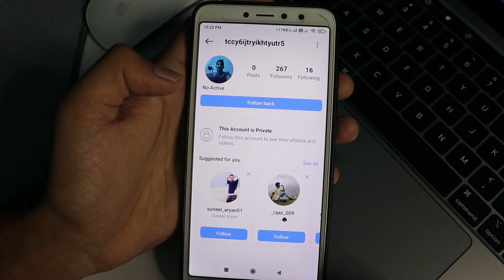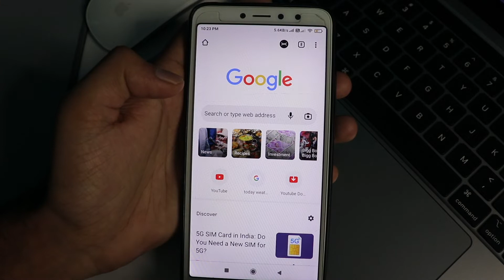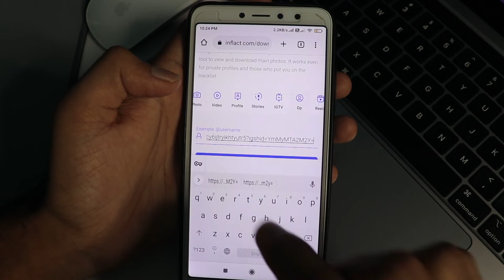Instagram me private account ki profile kaise dekhe | Instagram private account ki post kaise dekhen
In this video I tell you Instagram me private account ki profile kaise dekhe | Instagram private account ki post kaise dekhen Enjoy !